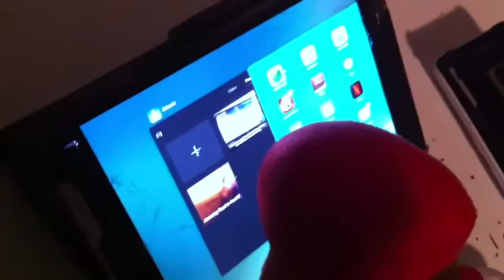Mario and Luigi's Epicer Adventures Episode 8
About us

Hello an this is RileyTube from Bigluigifan  on YouTube! We make Super Mario Plush Videos and Gaming Videos, Minecraft Videos, Angry Birds Videos, Star Wars, and more!

Google +: Bigluigifan

Minecraft PC name: IceKing703

Minecraft PE name: IceKing703